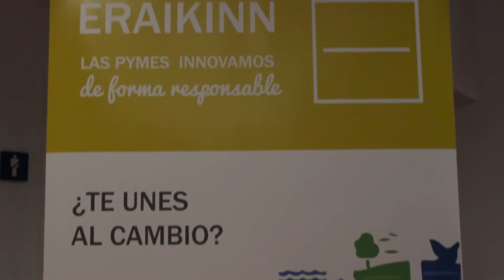ERAIKINN (Spot publicitario)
Spot publicitario realizado para el evento ERAIKINN.

Pymes provenientes de las distintas provincias del Pais Vasco acudieron a compartir conocimientos, prácticas y compartir preguntas sobre innovación responsable con otras pymes y organizaciones. ERAIKINN, el primer encuentro de esta modalidad que se celebró el pasado 11 de junio en el BIC Bizkaia Ezkerraldea ha sido impulsado por la pyme Newen, la Confederación Empresarial de Bizkaia (CEBEK) y la cadena Ser.

Grabación y edición: Iker Mendaza Guerra